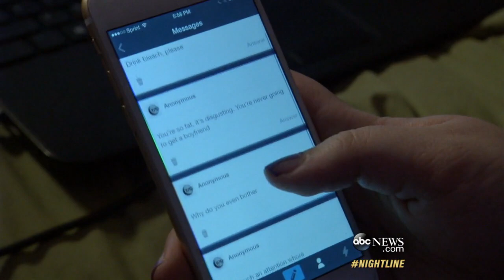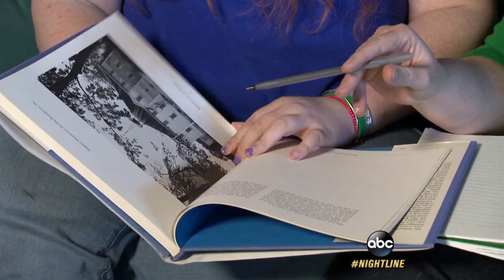The Pain of Cyberbullying Still Lingers Years Later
Monica Lewinsky talked about her suffering in a moving TED Talk, and other victims have come forward to share their stories.